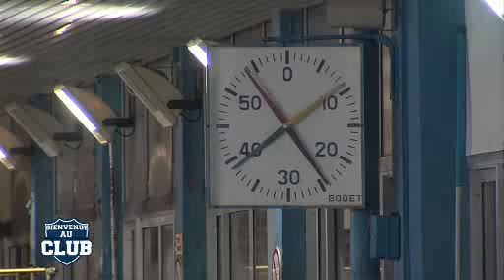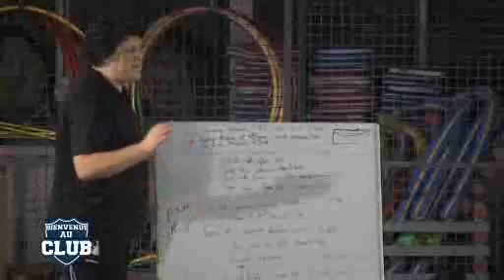Bienvenue au Club : Club Nautique Luçon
Sites webs/blogs, copiez cette vidéo avec le bouton "Intégrer" !
 Tous à l'eau avec le Club Nautique de Luçon qui nous ouvre sa piscine !